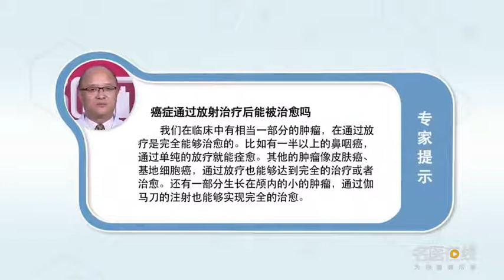癌症通过放射治疗后能被治愈吗 陈正光 北京中医药大学东直门医院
在临床中，有相当一部分肿瘤通过放疗是完全能够治愈的。如有一半以上鼻咽癌，通过单纯放疗是完全能够治愈的。其他的肿瘤，像皮肤癌、基地细胞癌通过放疗也能够达到完全的治疗或者治愈，还有一部分的生长在颅内的小肿瘤，通过伽马刀的注射，也能够实现完全的治愈。

Can cancer be cured by radiotherapy
In clinical practice, A considerable part of tumors can be cured completely by radiotherapy. If there is more than half of NPC, It can be cured by radiotherapy alone. Other tumors, For example, skin cancer and base cell cancer can be completely treated or cured by radiotherapy, There are also some small tumors growing in the brain, Through the injection of gamma knife, Complete healing can also be achieved.